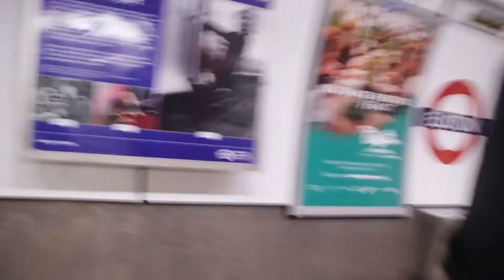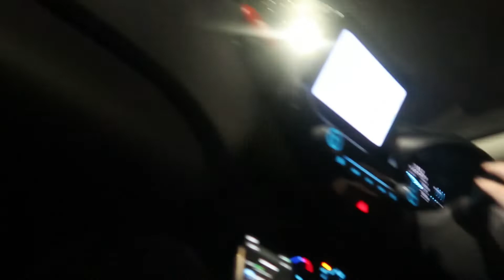A JOLLEY GOOD ROUNDUP EP 85!!!